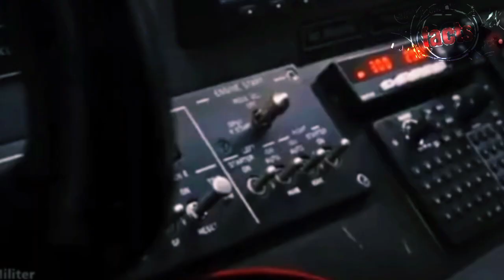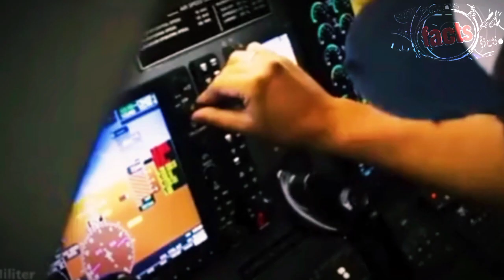INDONESIA MAKIN SUKSES Pesawat Karya Anak Ini Siap Dipasarkan Secara Komersial, Segini Harga Jualnya